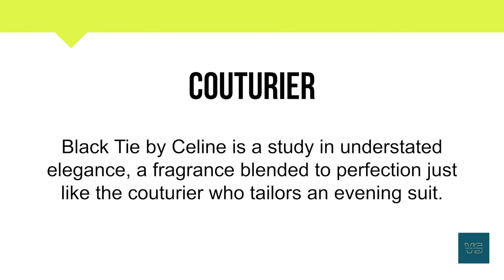How To Pronounce Couturier | Meaning | Pronunciation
Short Informative video on Couturier.

In this video, you will learn about the word Couturier and its

• Correct Pronunciation
• Phonetics
• Breakdown into simpler syllables
• Meaning
• Example Sentence